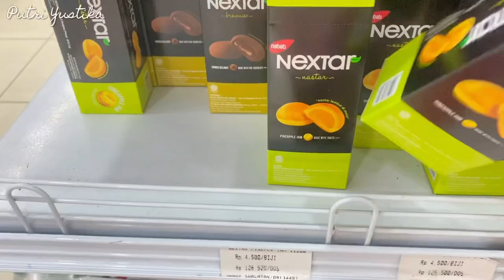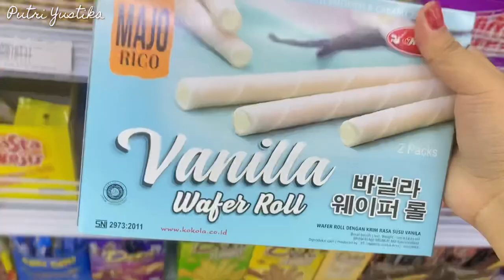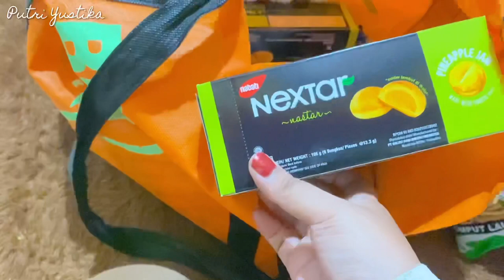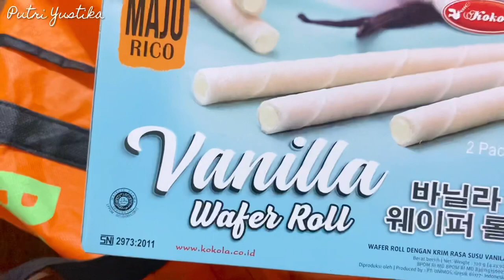🍂a day in my life : Belanja Cemilan Banyak Banget Di Supermarket 💁‍♀️🍫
MUSIC

🎵 Track Info:

Title: Beautiful Day by Justhea